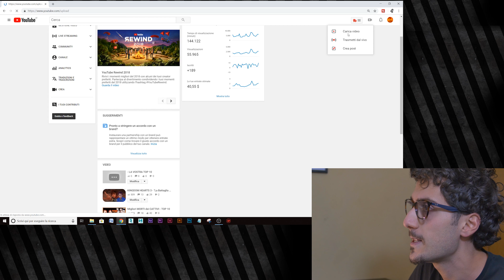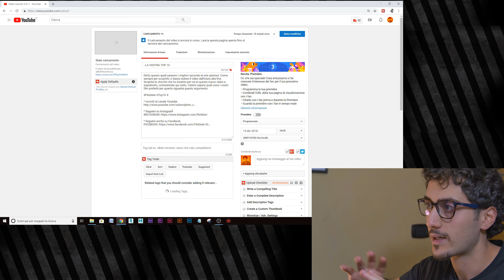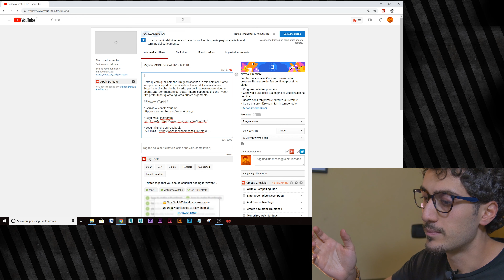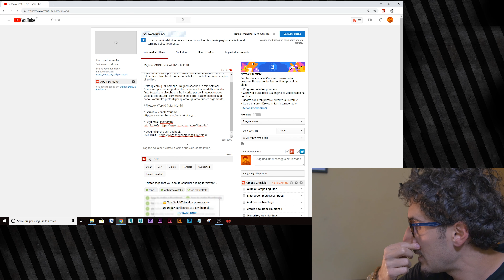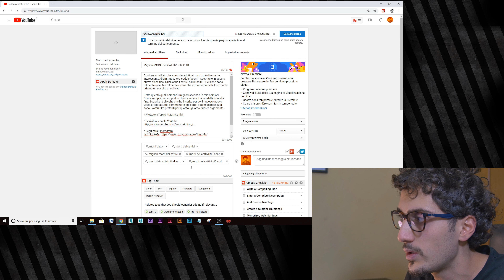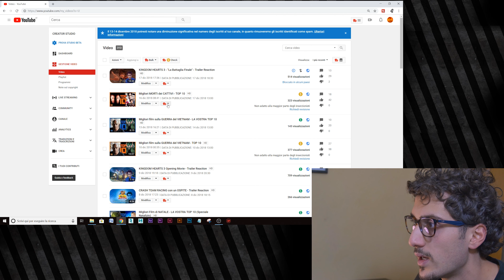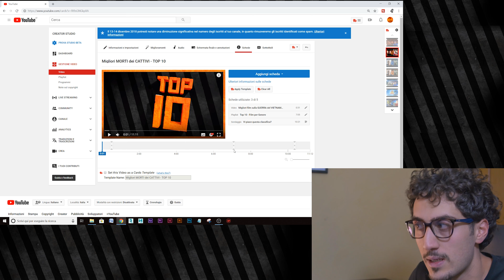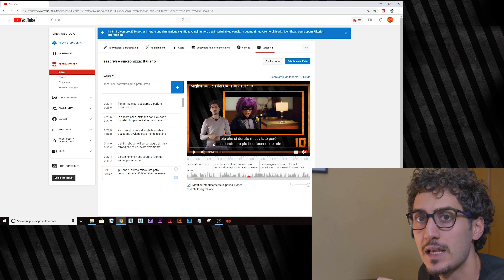TUTORIAL 06 - COME caricare i VIDEO è IMPORTANTE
Caricare, mettere il titolo, la descrizione, aggiungere le schede, le schermate finali... questo e molto altro in questo nuovo video tutorial. Il caricamento di un video e la sua pubblicazione non è da sottovalutare. Poiché la corretta pianificazione, i tag e tutta la fase di scrittura può determinare il fatto di essere visto o meno dai proprio iscritti ed essere trovato da utenti esterni al canale. Anche il trovare un titolo accattivante può essere fondamentale e così anche l'aggiunta delle schede e delle schermate finali per creare le giuste interazioni col pubblico.

Il nuovo obiettivo del canale è cominciare ad affiancare alle Top 10 qualcos'altro che non siano le classifiche. Per abituarci però in qualche modo continueremo a restare vicino alle Top parlando di come io le realizzi. Quindi volume alto e occhi aperti che cercherò di essere il più esplicativo possibile. Buona visione!